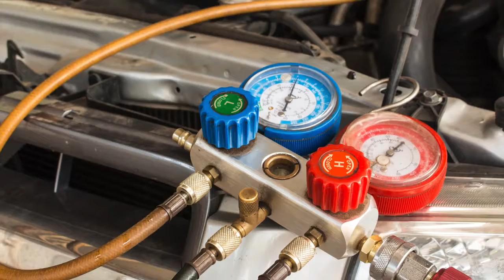Meineke Car Care